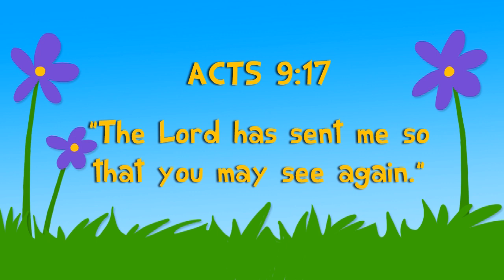Kindergarten Year B Quarter 4 Episode 6 - A Blind Man Learns to Lead